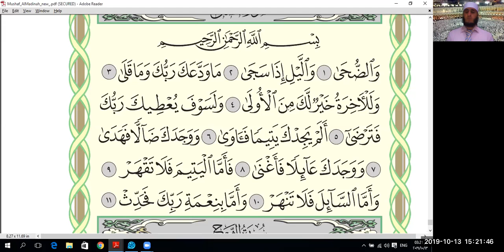Eaalim Charley Surah Ash-Sharh Ayat 5 to 8